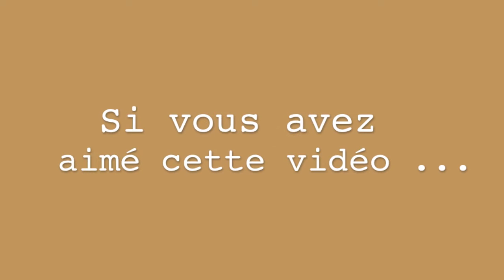Enrichir une terre de jardin en calcium avec un Engrais naturel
A partir d'un composteur vous pouvez aussi récupérer un terreau frais !
Allez vers le 0 déchets en utilisant les déchets alimentaires pour enrichir la terre de jardin ... en plus, ça repousse les limasses :)